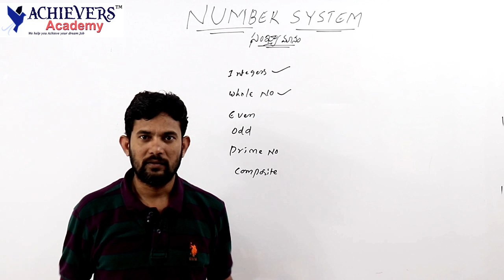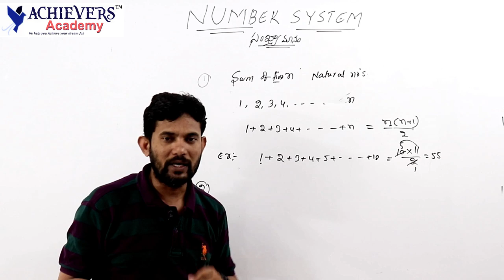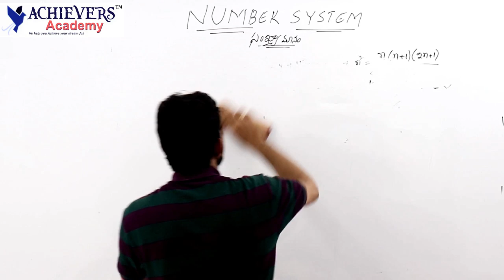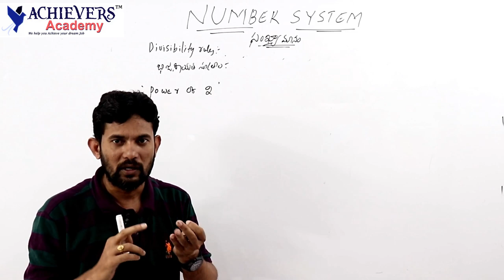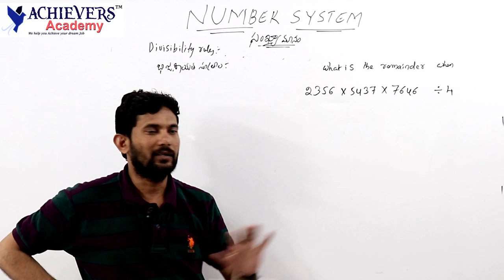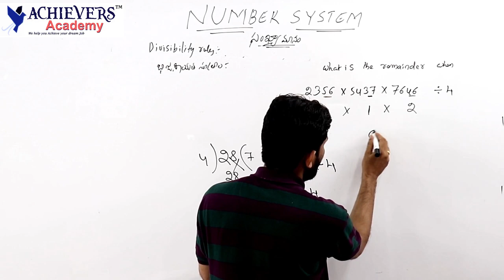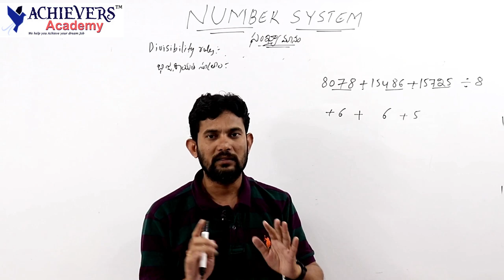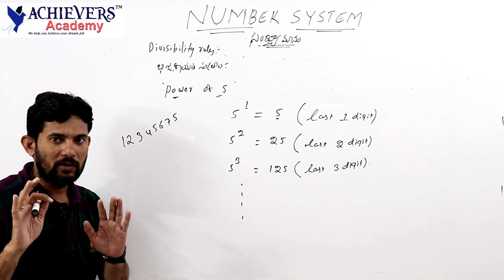NUMBER SYSTEMS | ARITHMETIC & PURE MATHS ONLINE CLASSES | Achievers Academy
Here is the video on Introduction to Number System which is very important topic in Arithmetic & Pure Maths for SI Constable, RRB NTPC & Group D, SSC Exams

 1. APPSC Group 1 Prelims
 2. APPSC Group 2
 3. APPSC Group 3 Panchayat Secretary
4. APPSC Group 4
5. APPSC General Studies
6. APPSC ASO
7. AP VRO

1. TSPSC Group 1 Prelims
 2. TSPSC Group 2
 3. TSPSC Group 3
4. TSPSC General Studies

1. AP SI & PC
2. TS SI & PC

1. RRB NTPC
2. RRB JE
3. RRB Group D

1. Indian Polity
2. Indian Economy
3. Arithmetic & Reasoning
4. Competitive English Grammar

1. TS TET Paper 1
2. TS TET Paper 2 Social studies
3. TS TET Paper 2 Mathematics & Science
3. AP TET Paper 1
4. AP TET Paper 2

TOP FEATURES OF OUR COURSES:

24X7 HOURS ACCESS TO PRE-RECORDED VIDEO CLASSES BY SUBJECT EXPERTS